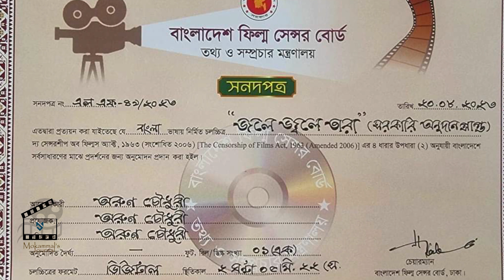Mokammals News | 27.08.2023 | News Ep 019 | Tiger 3 Update, Eklavya Review, Opolap, Monogamy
Mokammals News | 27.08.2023 | News Ep 019

For USA Contents:
This channel may use some copyrighted materials without the authorization of the owner.

©Mokammal's Journal